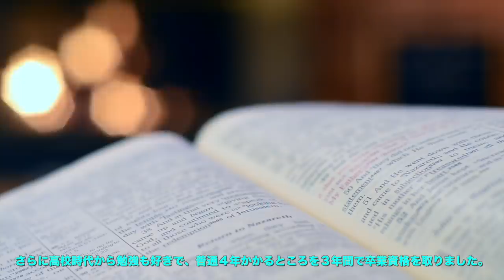【バスケ】カールアンソニータウンズのNBAで類をみない本性とは?!【解説】Karl Anthony Towns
NBAでも屈指のシャイボーイ??
カールアンソニータウンズの素顔を紹介！

【バスケ】ジョン・ウォールのあまり知られていない１０の事実【解説】john wall

【バスケ神回】世界最高峰プロ！ともやんがNBA選手に勝つ瞬間見れます。vs NBA Player Basketball

引用元

forestmindcenter

Ballseye TV